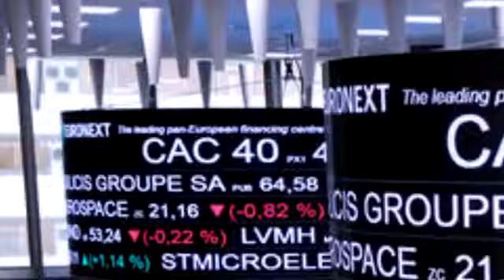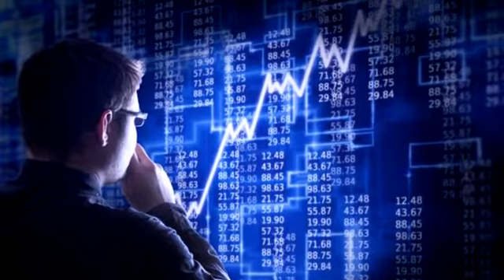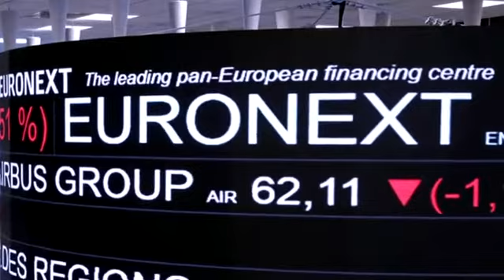Recshine CAC 40 Index Investment Plan of 50 millions worth| Official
Recshine CAC 40 Index Investment Plan for 50 millions worth| Official